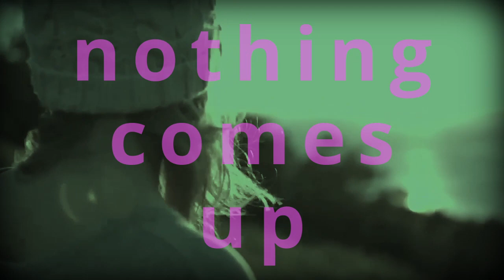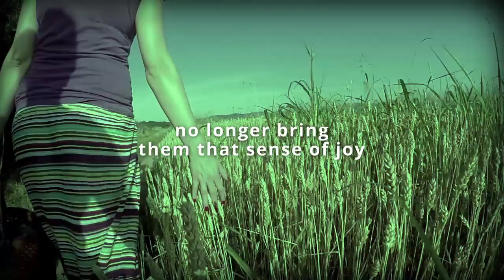What to do about anhedonia | being in obligation mode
Anhedonia and being in obligation mode and what to do about anhedonia is what we will take a closer look at in this short video.
Anhedonia is defined as the inability to feel pleasure. Anhedonia is closely linked to depression, and the inability to feel joy is a prevalent sign of depression, as well as other mental illnesses. Most of us start our day and we're immediately into obligation mode. There is a clear connection between anhedonia and being in obligation mode. Obligation mode is fine but if our life becomes completely full of obligations, it can be hard to feel what we genuinely want. What to do about anhedonia you might ask? Anhedonia can be tricky to treat. There’s no clear way to do it. But if you feel that anhedonia and being in obligation mode control your life, I invite you to set aside a moment to consider the what you really want. Overcoming anhedonia is possible.

Mental health awareness should remind us that mental health is important and that those living with mental illness deserve understanding and compassion, and paths to hope and recovery. We wish you all the best.

Source: Dr David Maloney Psychotherapy by Dr. David Maloney, who is a Psychologist.